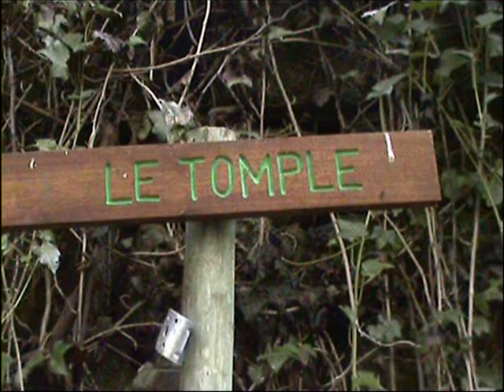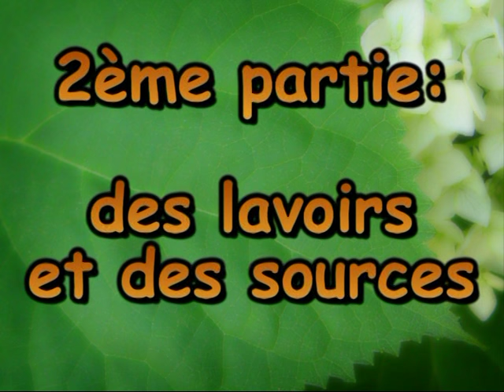Saint Paul Le Jeune - 07460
Saint Paul Le Jeune, village de l'Ardèche Méridionale.
Que vous arriviez du Nord ou du sud, vous aurez l'impression de traverser un hameau avec quand même quelques commerces... Autrement dit, vous êtes passé à Saint Paul le Jeune en Ardèche.
Village de Saint Paul le Jeune. Grave erreur, car ce Village se trouve sur la partie Ouest de la route départementale et a connu une grande animation du temps des mines de charbon.
Donc si vous voulez aller à Saint Paul le Jeune tournez vers l'ouest et quittez cette départementale, posez votre véhicule et promenez-vous. Cette grande place jaune où il y a toujours des joueurs de pétanque, est interdite au stationnement et encore plus à la circulation... C'est l'ancienne voie de chemin de fer, rachetée par le maire de l'époque, Mr Lefébure. C'est un lieu de distraction et le premier week-end de Juillet a lieu la fête foraine, appelée ici "fête votive".
Grimpez la rue du procureur (qui était autrefois la rue où l'on se "procurait"). Là où il y avait des bistrots, des magasins, le coiffeur, le boulanger... Un ancien m'a dit qu'à une époque, on a compté jusqu'à 18 bistrots! dans le village et ses hameaux... Arrivé au bout de cette rue, essoufflé, si, si... C'est la place de l'église, de la mairie et il n'y a pas si longtemps, elle était encore très animée, aujourd'hui, les commerces ont muté vers le quartier de la gare (d'où vous venez).
Cascade à Saint Paul le Jeune Il y a toujours ces locaux, qui appartiennent à la commune La gare des voyageurs, aujourd'hui on y trouve un vétérinaire, le local des Aides Ménagères (ADMR) et le local des anciens, regroupés en association (UNRPA). De l'autre côté de cette place, c'est l'ancienne gare de marchandises, bâtiment plus imposant et qui abrite une pharmacie, un local pour le Tennis et un cabinet médical.
Juste à côté d'ailleurs vous verrez les deux cours de tennis. Surtout, prenez la peine de faire au moins un des trois chemins de découverte, randonnée de difficulté moyenne, pour admirer les lavoirs, les Dolmens et les hameaux. Des topo-guides sont disponibles en mairie. Regardez le film la Mémoire des sources et vous comprendrez que Saint Paul le Jeune n'est pas un village, c'est autre chose, à vous de le découvrir.